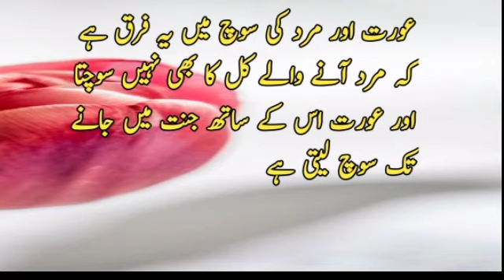Quotes about woman in Urdu, Amezing aurat quotes, Gold poetry.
Quotes about woman in Urdu,Oort quotes, Gold poetry.